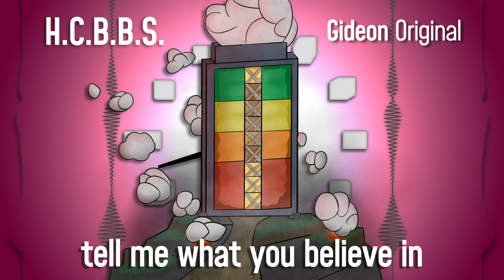HCBBS (feat. Cubfan and Mumbo Jumbo) - Hermitcraft season 7 original song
HCBBS, Hermitcraft season 7's big base swap turned into an original song/remix (with @ThatMumboJumboand @cubfan)